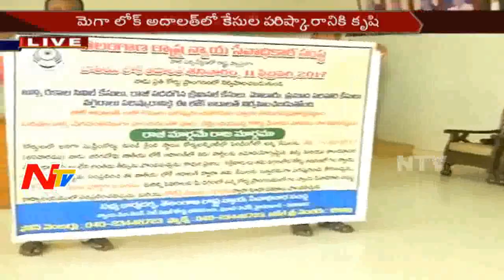Legal Service Authority Council Member Face to Face about Lok Adalat Services || Telangana || NTV